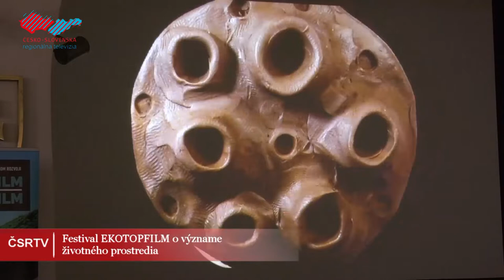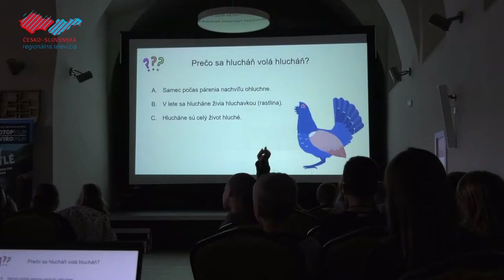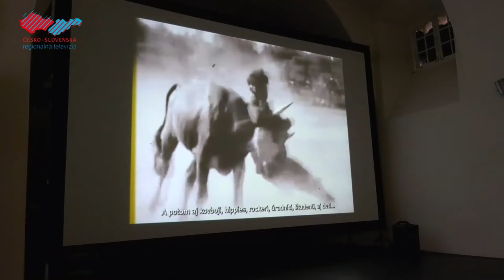Festival EKOTOPFILM o význame životného prostredia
Holíč sa opäť stal tento rok jedným z dejísk filmového festivalu EKOTOPFILM-ENVIROFILM. Doobeda bol festival otvorený pre žiakov základných a študentov stredných škôl, v poobedňajších hodinách pre širokú verejnosť. Hlavnou témou tohto ročníka bol konzum a jeho miesto v životnom prostredí.